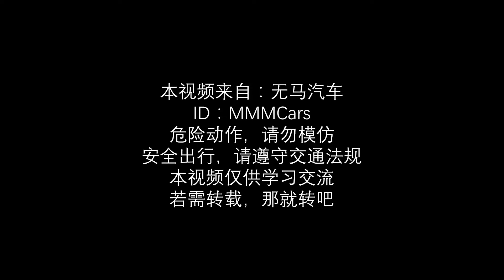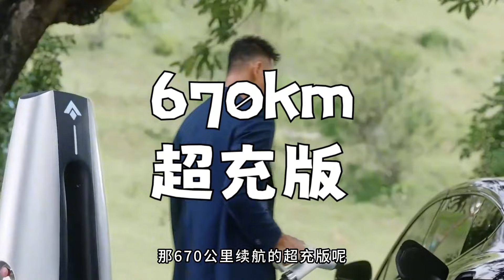大溜背+欧翼门=又多了一个不买特斯拉Model Y的理由！静态体验昊铂HT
_________________★独家授权★_________________
10月19日，昊铂品牌旗下全新中大型纯电SUV昊铂HT正式开启预售，新车预售价为22万起，我们也抢先进行了静态体验！